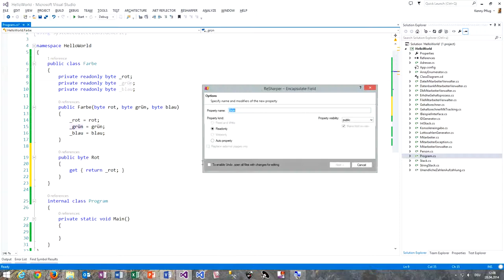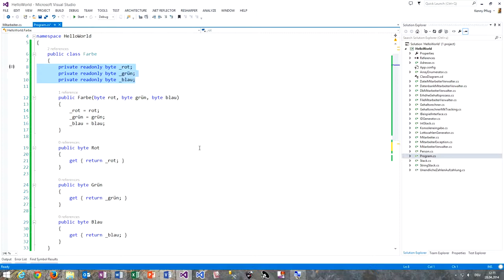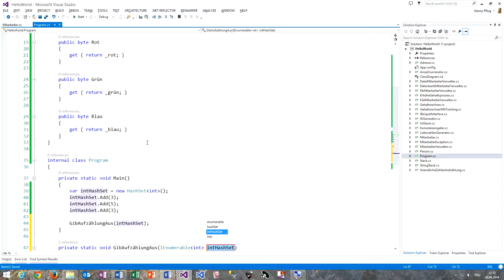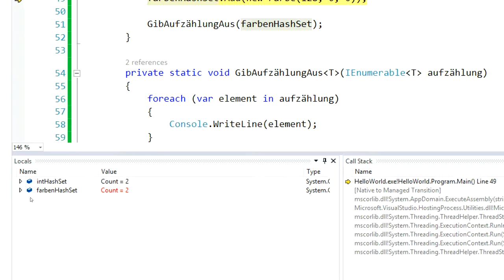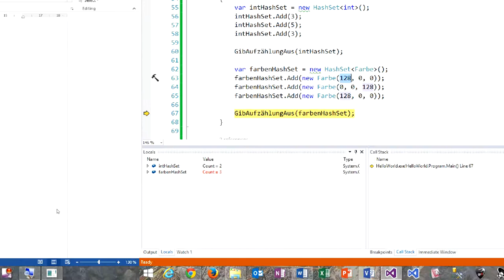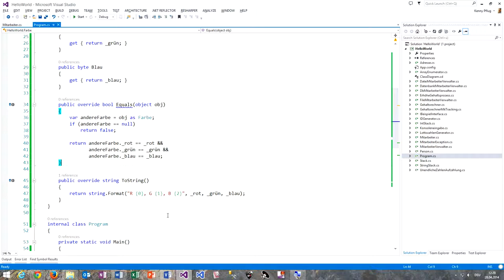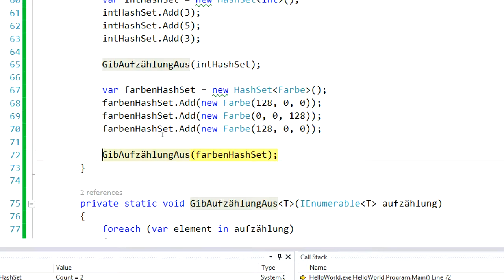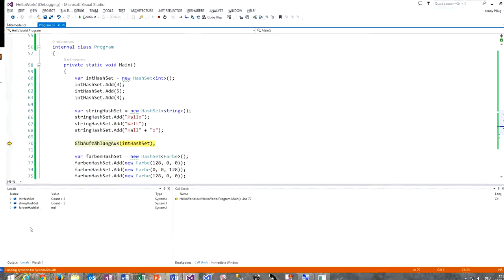74 Immutable Objects und Value Objects in C#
In diesem Video sehen wir uns an, was Immutable Objects und Value Objects ausmacht, um auf das Thema Reflection und Generics hinzuleiten.